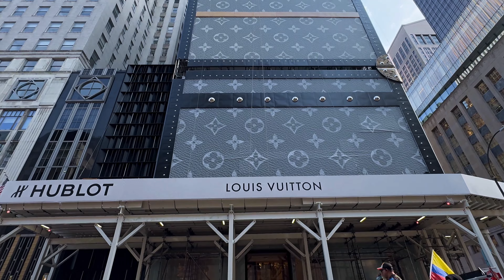DESFILE HISPANIDAD NYC 2024 - Carnaval de Barranquilla: New Jersey y Orlando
DESFILE HISPANIDAD NYC 2024 - El Carnaval de Barranquilla, de New Jersey y de Orlando, Florida, se hicieron presente con sus vistosos y coloridos trajes, sumados a sus alegres y contagiosas danzas. Al final del video podrán apreciar los preparativos previos al Desfile que empezó 12 pm. y recorrió la Quinta Ave, desde la 45th St.